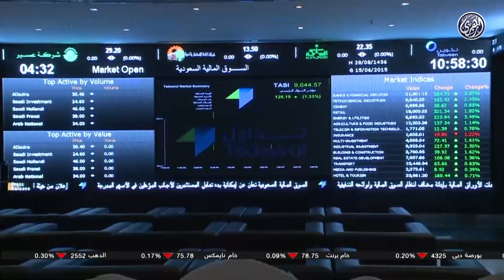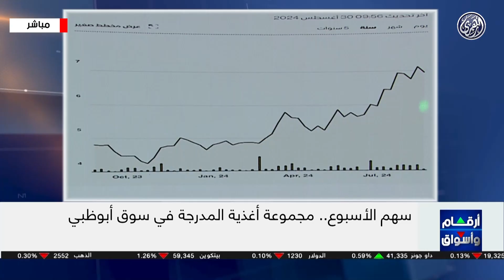أرقام وأسواق | سهم الأسبوع : مجموعة أغذية المدرجة في بورصة أبوظبي 30/8/2024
سهم الأسبوع هو مجموعة أغذية المدرجة في بورصة أبوظبي. ما السبب وراء اختيارك لهذا السهم تحديدًا؟ كيف تقيم الأداء الفني لسهم مجموعة أغذية، وإلى أين تتوقع أن يتجه في الفترة القادمة؟ مع الأستاذ محمد حسن، محلل أسواق المال
شاركنا رأيك! 📈